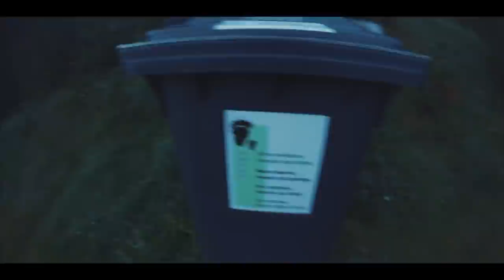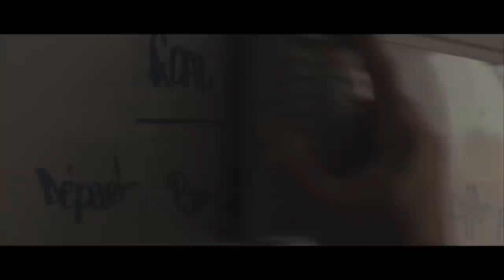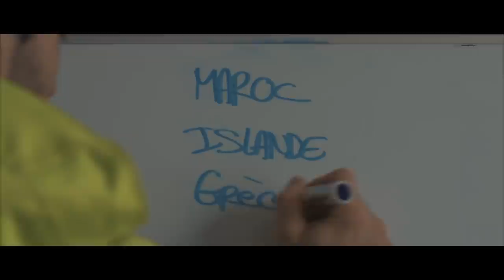À l'assaut des Balkans - l'intégrale | BLKMRKT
Réédition de la série concernant nos aventures dans les Balkans en 2017.
Tous les épisodes ont été fusionnés, afin de monter un film.
Quelques modifications et corrections ont cependant été appliquées.
Cependant, les voix, les techniques de montages ainsi que les commentaires datent d'il y a 3 ans maintenant. Merci de bien vouloir remettre cet ensemble dans son contexte :)
📸 Mon matériel photo / vidéo
🔎 Panasonic GH4 (pars sur un GH5)
🔎 Dji mavic pro
🔎 Tokina 11-16 mm
🔎 Tamron 24-70mm
🔎 Cartes sd
🔎 Porte carte SD
🔎 Batterie externe